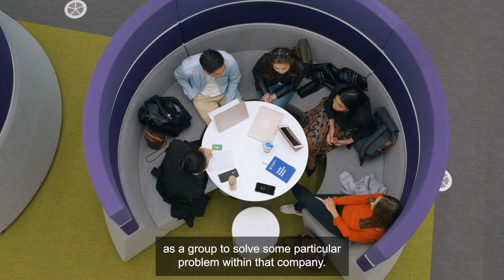GPA Scholar and Irish hurler, Richie Hogan describes his MBA experience at Trinity Business School.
Richie Hogan is a Kilkenny hurling player and a member of the Gaelic Players Association (GPA) and the Gaelic Athletic Association (GAA). Richie was awarded the first-ever Trinity Business School GPA Scholarship in September 2021, designed to give educational support to players.